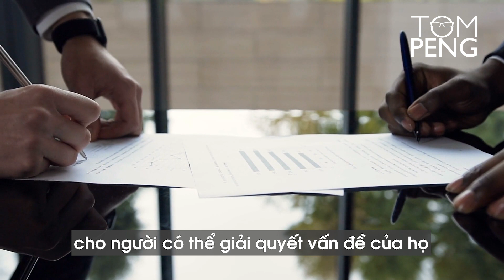Hãy bán cho tôi cây bút này | Sell me this pen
Một câu nói nổi tiếng đã làm nên tên tuổi của bộ phim "Sói già phố Wall" cũng như của Jordan Belfort - một nhà đạo tạo sales kỳ cựu và xuất chúng. "Hãy bán cho tôi cây bút này" đã được nhiều nhà tuyển dụng của các công ty khắp nơi trên thế giới sử dụng để phỏng vấn các nhân viên bán hàng. Trong 100 nhân viên bán hàng được phỏng vấn, chỉ duy nhất có 1 người có thể trả lời chuẩn xác và hợp lý nhất. Vậy câu trả lời đó là gì? Hãy cùng Tom tìm hiểu trong video ngày hôm nay nhé.

Thực ra không có câu trả lời nào đúng nhất, vì đây chỉ là một bài kiểm tra trình độ, khả năng hiểu biết và kỹ năng bán hàng của nhân viên bán hàng để sàng lọc những người có tiềm năng và tố chất để trở thành một nhân viên bán hàng giỏi giang. Nếu bạn muốn bán hàng giỏi hơn và chốt được nhiều đơn hơn, hãy xem video phân tích của Tom và đừng quên xem cả bộ phim "Sói già phố Wall" nữa nhé.